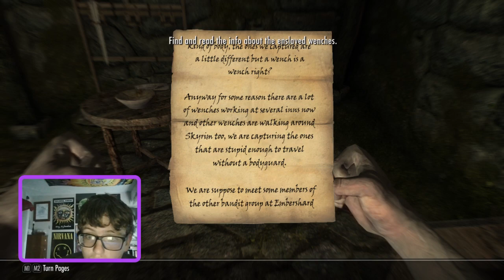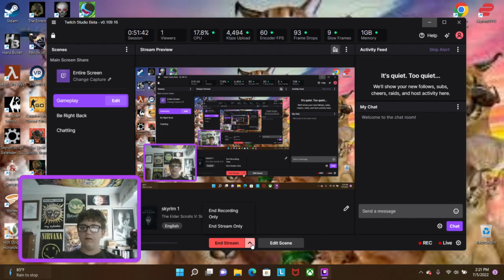MODDED SKYRIM EPISODE 1